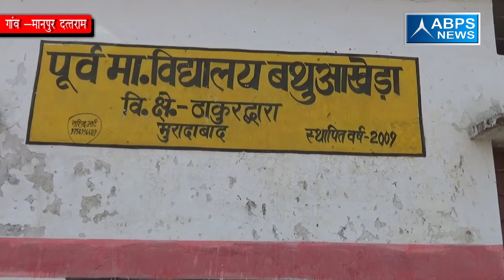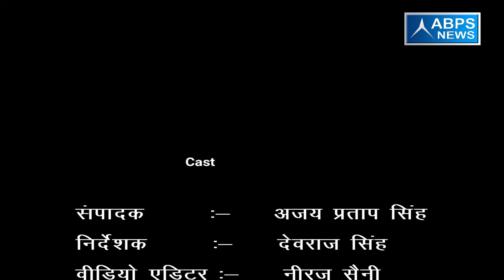मानपुर दत्त राम गांव में प्रधान ओमवती ने किया है विकास कार्य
मानपुर दत्त राम गांव में प्रधान ओमवती द्वारा विकास कार्य लगातार किया जा रहा है साथी प्रधान पति ने सरकार से ज्यादा से ज्यादा पैसा भेजने की अपील भी की जिससे वह अपने गांव का अधिक से अधिक विकास करा सके